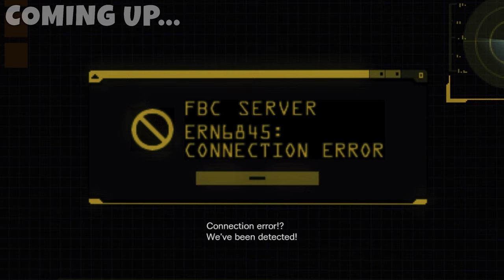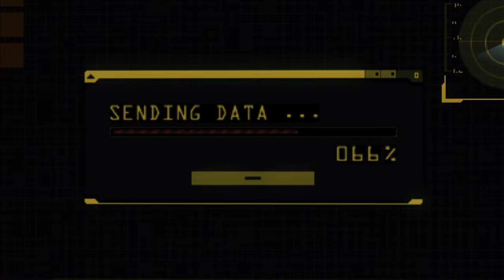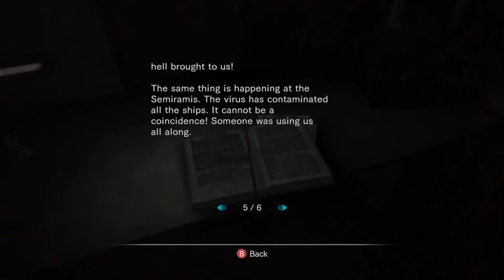THE FBC IS AFTER US!? - RESIDENT EVIL REVELATIONS Let's Play Part 11 (1440p 60FPS PC)